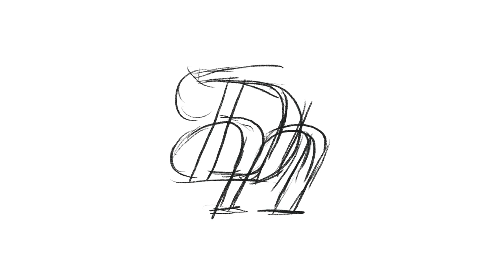Logo Mark Design Process - D q n monogram | By Anh Do - Anhdodes ✏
Once it's sold, it's gone!
Device + App:
Ipad Pro
Apple Pencil
Procreate